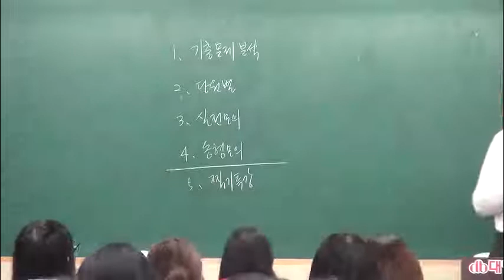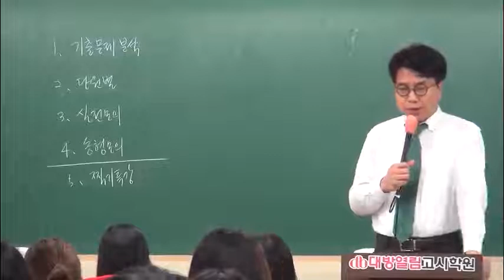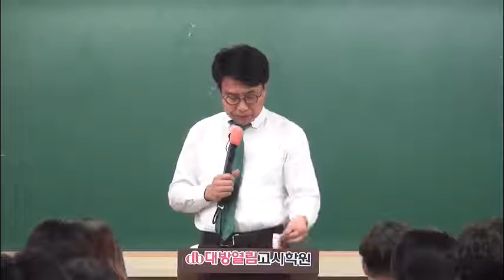2017 강원도 간호직 합격수기